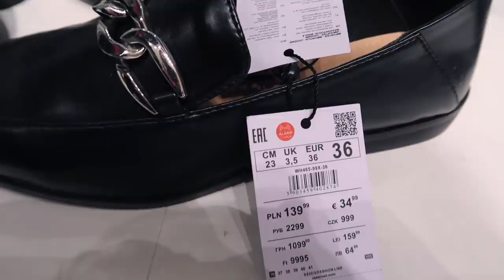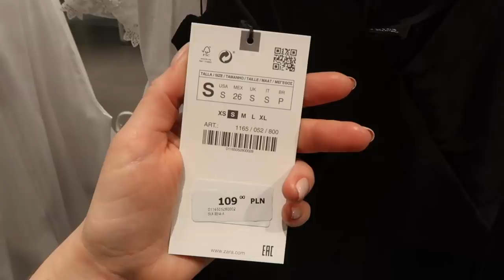ВЕСЕННИЙ ШОППИНГ ВЛОГ! RESERVED, ZARA. МОДНЫЕ И СТИЛЬНЫЕ ВЕЩИ 2020. ИДЕИ ОБРАЗОВ НА ВЕСНУ 2020.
xoxo
Osia